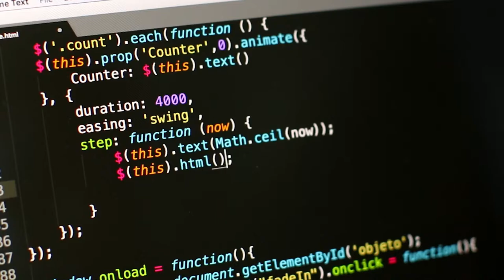Genesis Creative House - Advertising & Marketing Agency Introduction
The show reel of  creative  agency Genesis Creative House.

Credits
Graphic Design : Vysakh Sreedhar
Photography : Jobbin Joy
3D Animation: Akhil
Music Production : Ajith Philip
UI Designs : Vysakh Sreedhar
Motion Graphics: Sanoop Pradeep
Films : Akhil, Darwin Varghese
Content : Lisa Baker